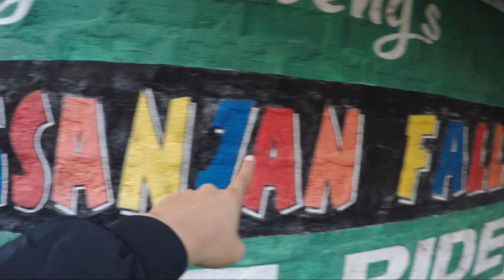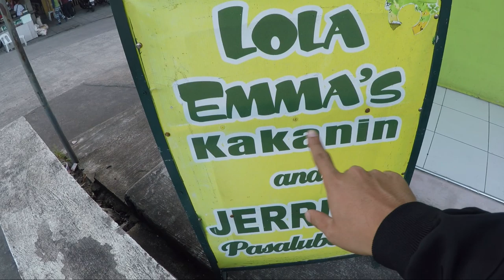KESO SA IBABAW NG PUTO BUMBONG MASARAP BA? // YAMAHA NMAX // NMAX - MOTOVLOG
nagpunta kami sa isa sa sikat sito sa LAGUNA. ANG ALING TALENGS! HOPE MAG ENJOY KAYO SA MOTOVLOG NATIN NA TO...